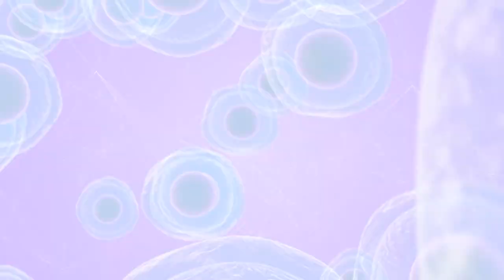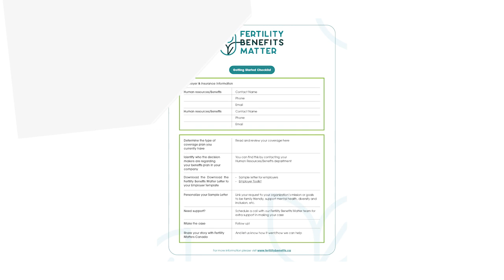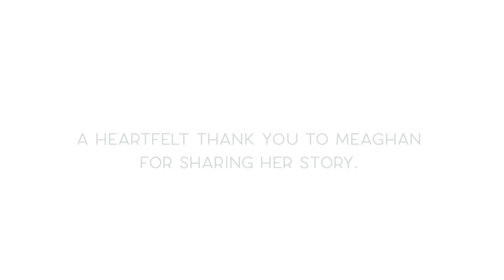Fertility Benefits Matter: Meaghan's Story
Unlock the power of change! Hear Megan's inspiring journey as she shares how the Fertility Benefits Matter campaign empowered her to initiate a conversation with her employer, paving the way for improved fertility and family-building benefits for her company. Click the link to discover the impact of advocating for change and how you can make a difference in your workplace.